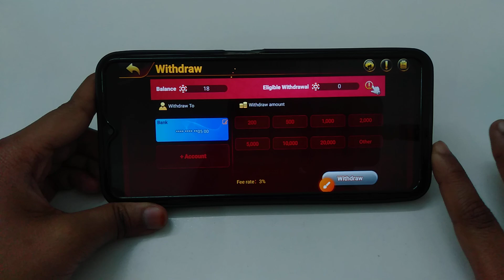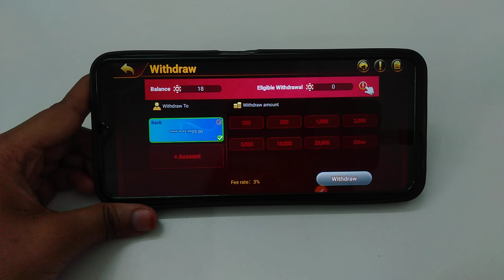How to withdraw money in Bolly Game || पैसे कैसे निकालें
Bolly Game Paise kaise nikale
Bolly Game App se paise kaise nikale
Bolly Game App mein paise kaise nikale
Bolly Game Account mein paise kaise nikale
Bolly Game App se bank account mein paise kaise nikale